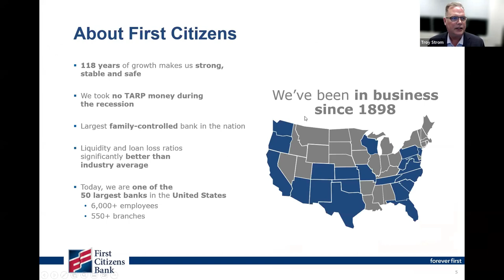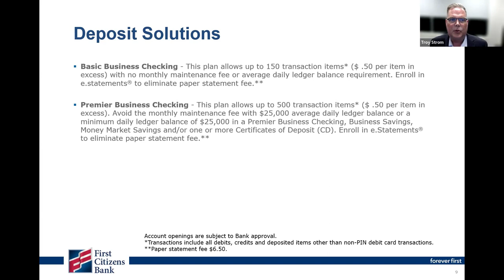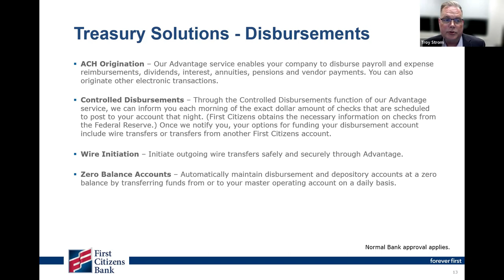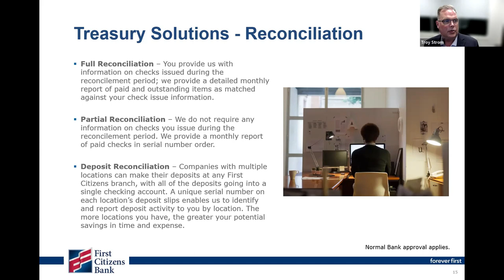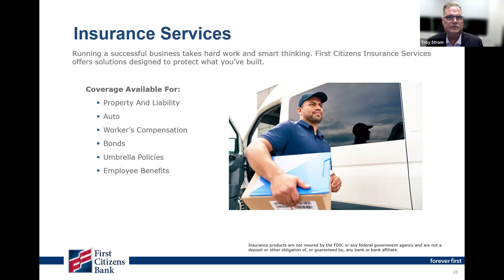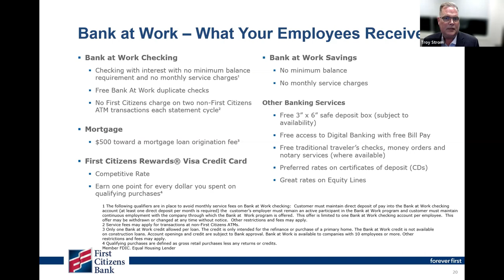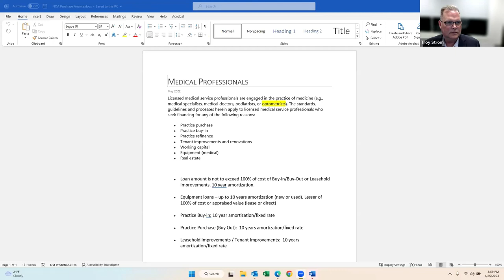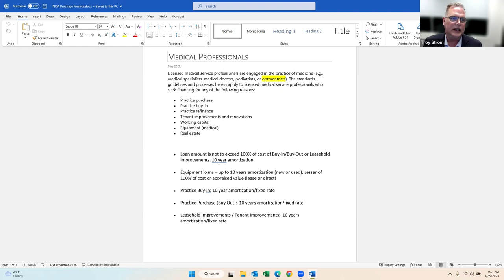Practice Finance Webinar - January 25, 2023